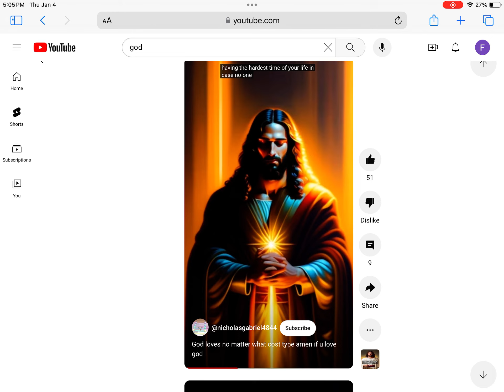Amen trust god always :D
I forgot the channel name but credits to them